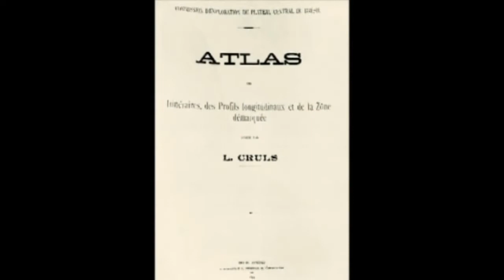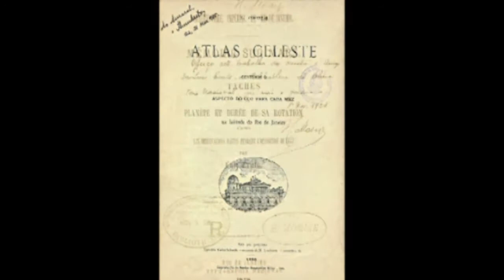Vídeo Institucional - Observatório Nacional